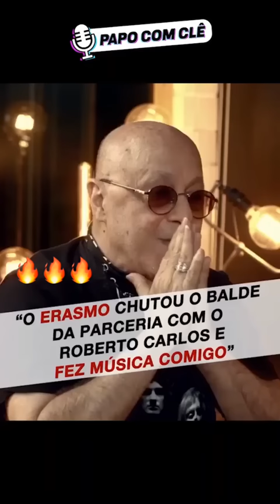ERASMO CARLOS chutou o balde da parceria com ROBERTO CARLOS e fez uma música comigo 🔥🔥🔥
Rick Ferreira | Raul Seixas | PodCast de Música